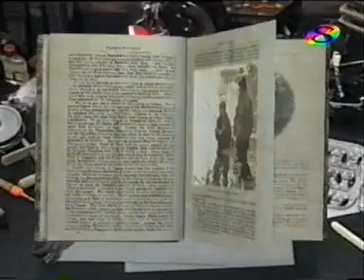A compó horgászata 1.rész